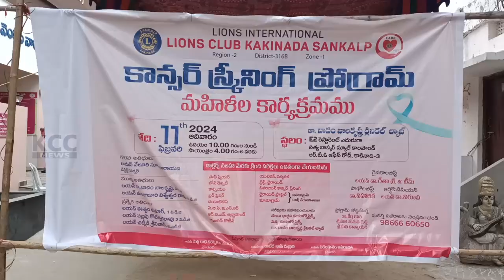LIONS CLUB || 11-02-2024 KCC NEWS